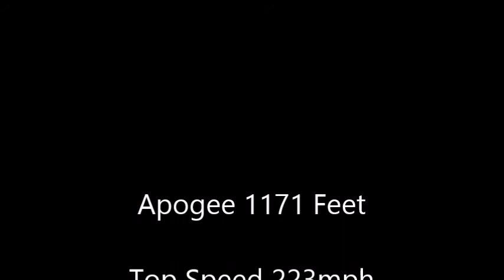Apogee Aspire D12 7 FITS 2015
This is the first flight of my new Apogee Aspire. I am putting it up on a D12-7 so that I can see if it has any odd flight issues. on this flight I noticed a spin that could negate me trying to sending this particular one super sonic as a spin could cause a shred.